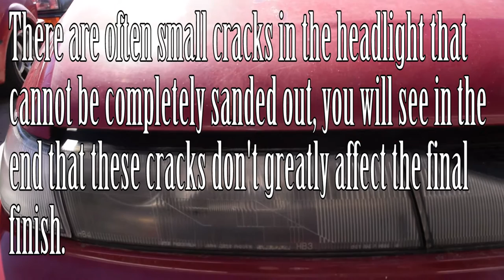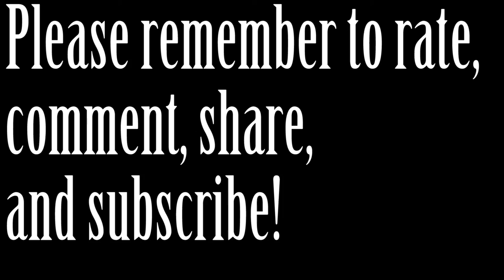How to permanently restore the finish on your faded / yellowing headlights!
Time Index:

1:11 - Tools Required
4:42 - Introduction & Theory
7:00 - Sanding Grit & Technique
11:00 - Initial Sanding Results
17:16 - Buffing Technique

Step by step we look at restoring aging yellow headlights back to their original finish! This How-to video covers the tools and techniques working within the scope of what the average person at home might have to complete such a project.

PLEASE CONSIDER CONTRIBUTING IF YOU LIKED MY CONTENT AND WOULD LIKE TO SEE MORE!
I produce educational videos in my spare time, and make designs freely available.
These videos are free to everyone because everyone deserves free access to education.
If you have the means, I would greatly appreciate a small contribution. This ensures
the production of future content, as well as ensures that those less fortunate
have continued access to this kndowledge.